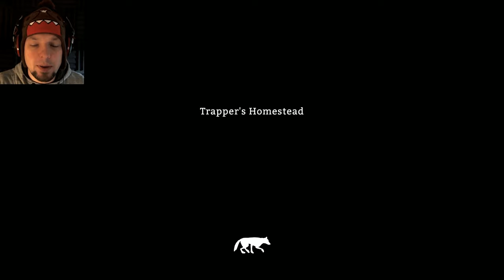XXL EPISODE - The Long Dark [S3E24] ★ Let's Play The Long Dark (Gameplay & Commentary)